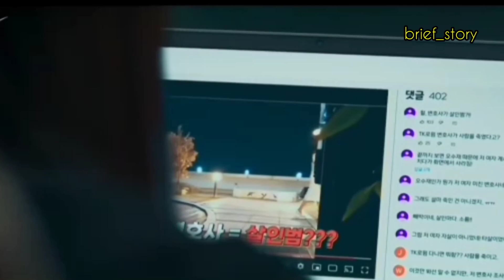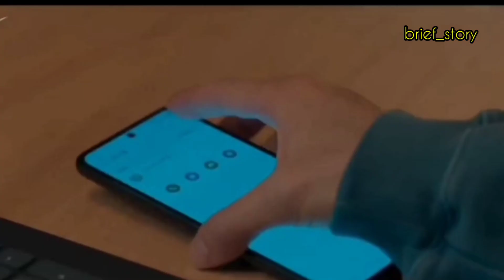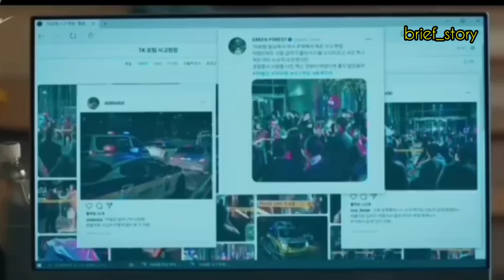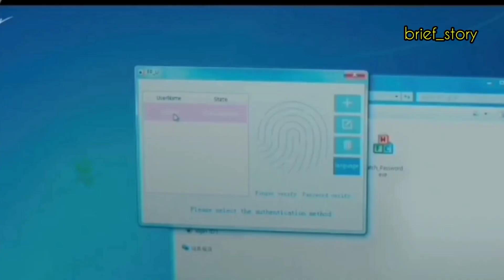TEACHER💓STUDENT in a law school| lawyers drama| latest ongoing| investigation| EP-3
whyherreview
REVIEW/latest ongoing kdrama/malayalam suggestion/ BRIEF STORY

fantacy stories
love story
korien world
new kdrama
brief storykingsaffection
fated love

visually impared male lead
Astrologer
painter
Astronomy

why her episod1
whyhermalayalam